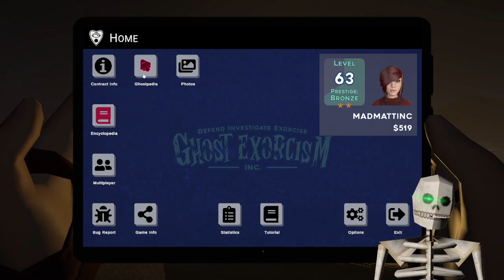A Day in the Life of Ghost Exorcism Inc. #71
Double Barry crash, and unexpected creepy light effects.